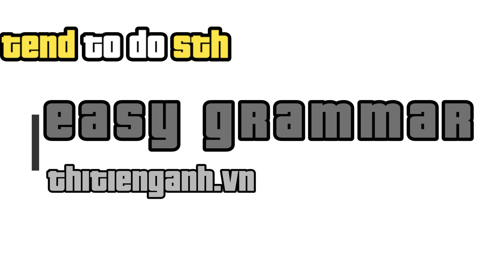TEND TO DO STH VS. TEND STH/SB VS. TEND TO STH/SB: giống mà khác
TEND TO DO STH: có xu hướng hay thường làm gì
TEND STH/SB: tình cảm là chính
TEND TO STH/SB: nghĩa vụ là chủ yếu
Nhìn na ná mà lại khác^^